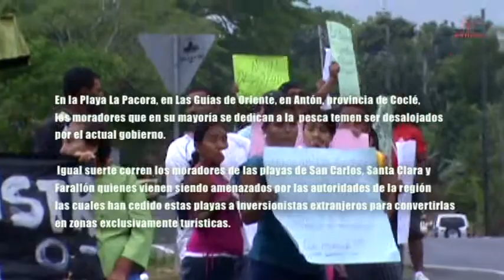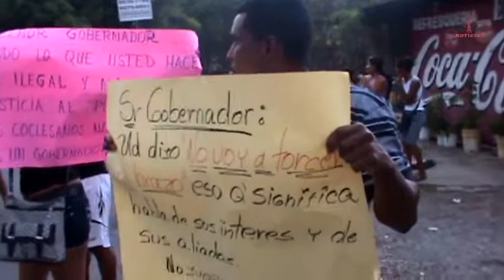Frenadeso Noticias 05 de Abril 2012.mp4